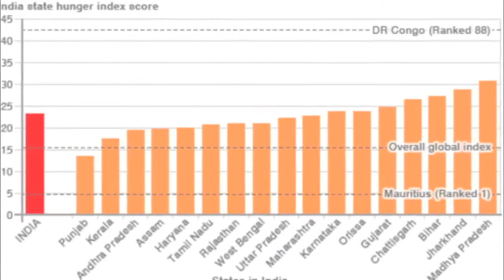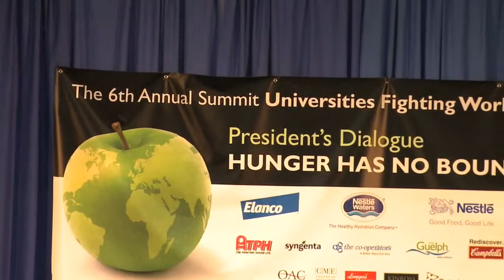U of G Host Global Hunger Summit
U of G hosted the sixth Annual Universities Fighting World Global Hunger Summit. This was the first time a Canadian University hosted the event. The theme of the event was "Hunger Has No Boundaries." Summit participants included Kwadwo Asenso-Okyere, Director of the International Food Policy Research Institute in Africa and former vice-chancellor of the University of Ghana, Michaëlle Jean, United Nations special envoy to Haiti,Ramiro Lopes Da Silva, deputy executive director, World Food Program in Rome amongst others.